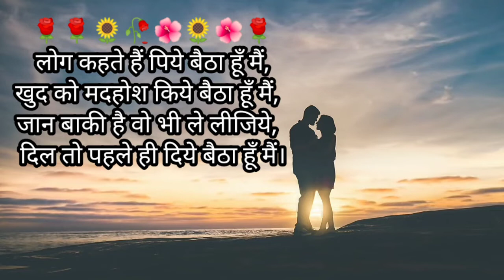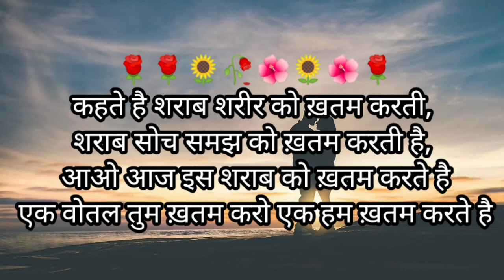दिल 💓 को छू जानेवाली शराबी हिन्दी शायरी sharabi Shayari Hindi 2022 दर्द शायरी heart touching shayri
bhojpuri shayari
bewafai shayari
dil tuta huaa shayari
dard Shayari
mood off
pyar shayari
pyar bhara shayari
diwana shayari
hard atack shayari
gam shayari
shayari ka khajana
lalita shayari khajana
pyar me dhokha shayari
dil tut Gaya shayari
sarabi shayari
whatsapps status shayari
status shayari
status gam shayari
status sad shayari
status bewafai shayari
status bhojpuri shayari
dosti shayari
friends shayari
Dosti Shayari Friendship Shayari

shayari dard kya hota hai samajhne walon se pucho,
shayari dard ki dua,
shayari dard love,
shayari love dard bhari,
dard shayari likha hua,
shayari dard bhari likhi hui,
shayari dard bhari ladki,
shayari dard bhari love story,
shayari dard mein,
shayari mix dard bhare gane,
shayari mix dard bhari ghazal,
dard shayari mix song,
shayari mein dard bhari,
shayari mix dard bhari gazal,
shayari dard bhari mohabbat,
shayari dard bhari hindi mein,
shayari dard nayak,
shayari dard na,
shayari dard naat,
shayari dardnak shayari,
shayari dard nak wala,
shayari dardnak video,
shayari dard naam,
shayari on dard,
shayari on dard bhari,
old shayari dard bhari,
sher o shayari dard bhari,
dard shayari photo,
shayari photo dard bhari,
dard shayari pic,
dard shayari punjabi,
shayari dard song,

Bihar Viral Boy Sonu Kumar Exclusive | Sonu Kumar Interview | Meenakshi Kandwal | Hindi News | TNN